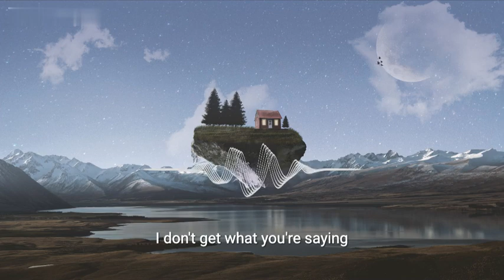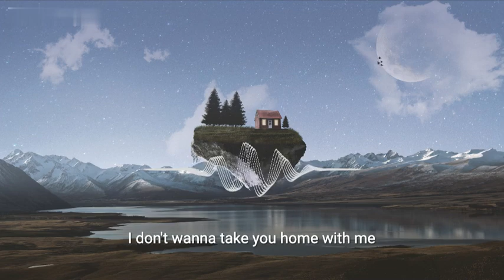Sam Day & Dust of Apollon - Take You Home Lyrics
Lyrics: Sam Day & Dust of Apollon - Take You Home

[Pre-Drop]
Oh-whoa
Oh-whoa
Oh
I don't wanna take you home with me

[Drop]
Whoa, whoa
Whoa, whoa
Whoa, whoa
Whoa

[Verse 1]
I don't get what you're saying
All of these games you are playing
Can't bother reading your message
No, I'm not here for your show, wasn't asking
But I've been quitting what you're taking
I've been sipping 'cause I'm aching
No regrets, I'm not insisting
Just go and be what you were
I'm not missing you, yeah

[Verse 2]
I'm done with all this you told me
Just regretting that I met you damn, you hold me down
All my voice has just been wasted, all gone
Oh, you made me feel alone

[Chorus]
You thought, there's a cure
I went and let you be
Now I know for sure

[Pre-Drop]
Oh-whoa
Oh-whoa
Oh

[Drop]
Whoa, whoa
Whoa, whoa
Whoa, whoa
Whoa
Whoa, whoa
Whoa, whoa
Whoa, whoa
Whoa

Track: Sam Day & Dust of Apollon - Take You Home